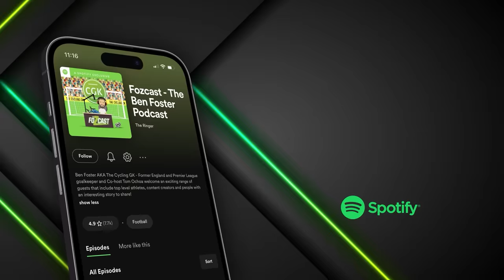Is this the CRAZIEST job a Footballer has done after Retiring?!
This week on the Fozcast, Henri Lansbury chats to us about his unique career change after recently retiring from Luton Town... Henri also talks about the moment that he knew his career was over from a heartbreaking injury during a match.